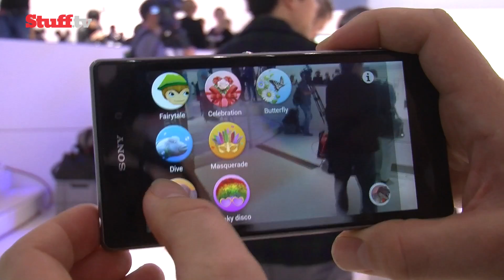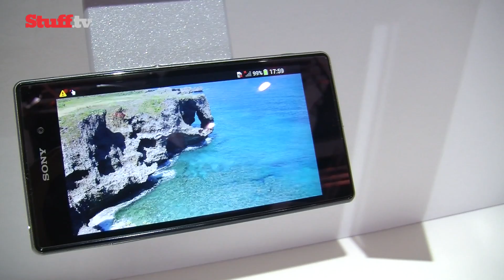Sony Xperia Z1 preview - powerful, waterproof and a beefed up camera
for the latest gadget news and reviews

Calling all shutterbugs. Sony's focusing its efforts on smartphone photography in a big way this year and it starts with the 20.2mp-toting Xperia Z1Subscribe now

Welcome to Stuff. This is the official YouTube channel for the world's biggest-selling gadget magazine. Stuff is the home of tech news that's wry but not dry, the world's most trusted gadget tests and exclusive previews of all the latest in digital technology.